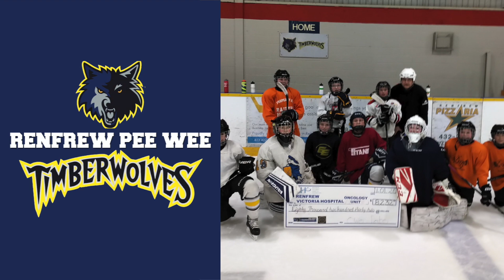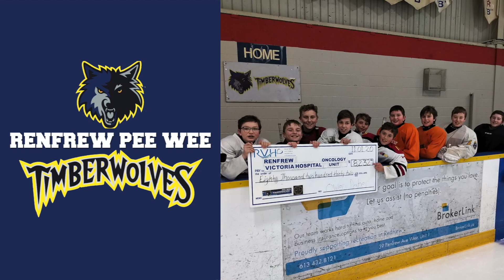Renfrew Pee Wee Timberwolves Good Deeds Cup 2020